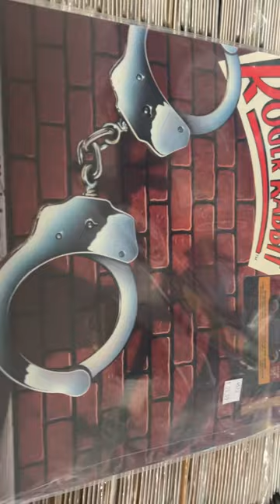Roger Rabbit find